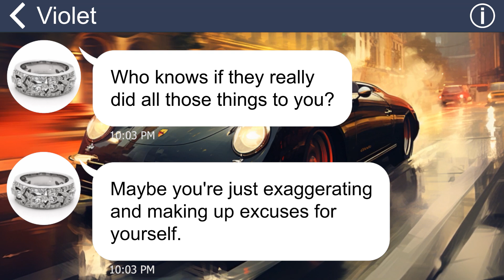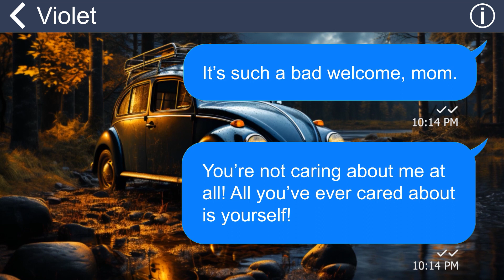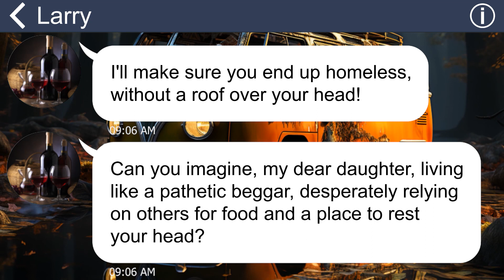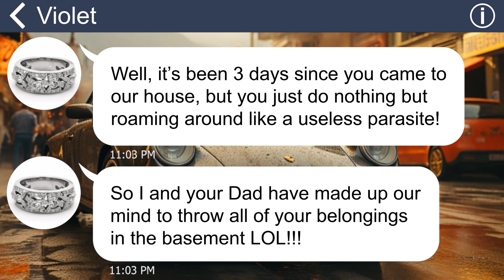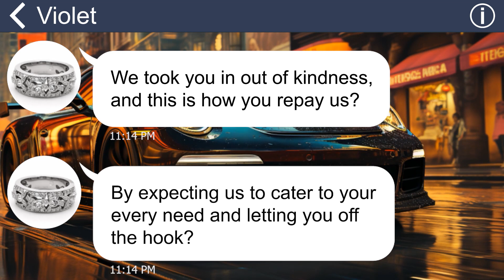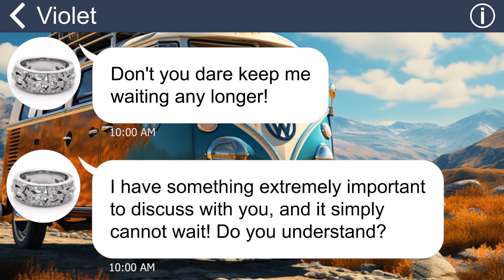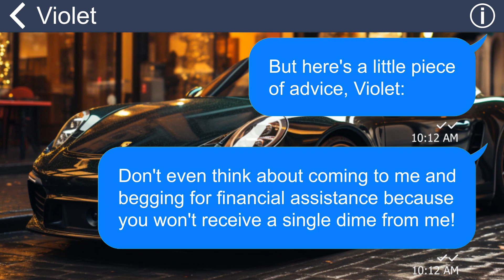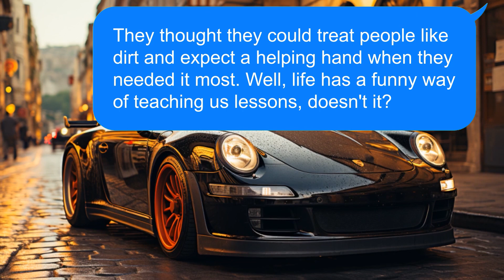[Apple] My mom called me an “attention seeker” and locked me up after I divorced my rich husband.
I divorced my husband because he and his family made my life miserable. Later on, I asked my Mom if I could stay with them for a while before finding a new place to live. However, instead of supporting me, she insulted me and threw me down the basement …